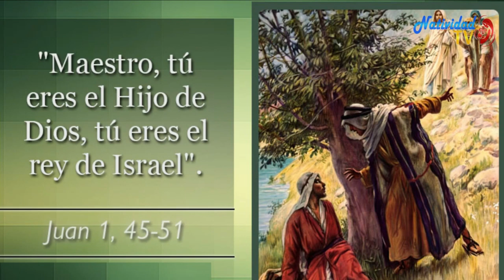EVANGELIO DE HOY | Miércoles, 24/08/2022 // Pbro. Juan Carlos Gómez Yánez